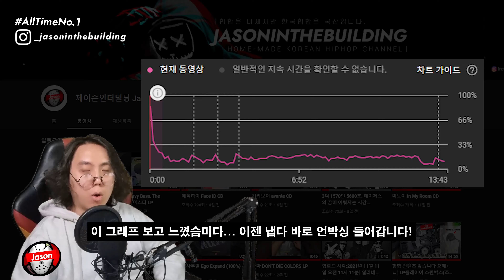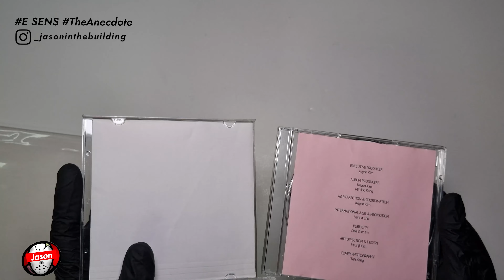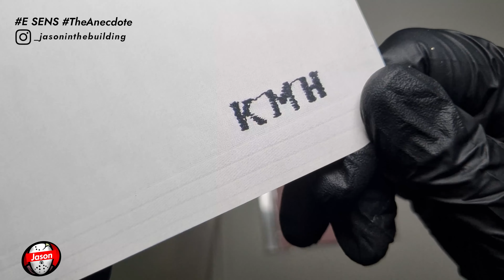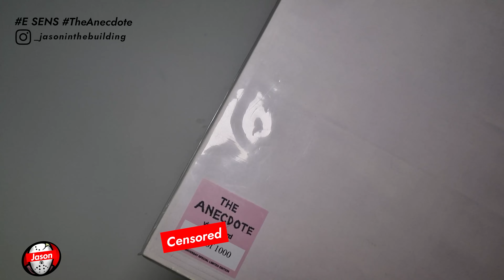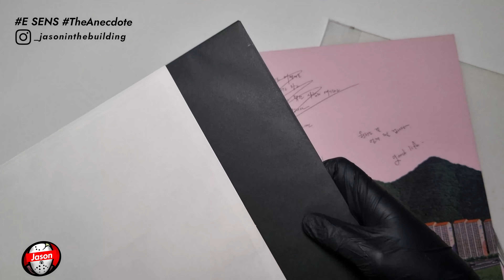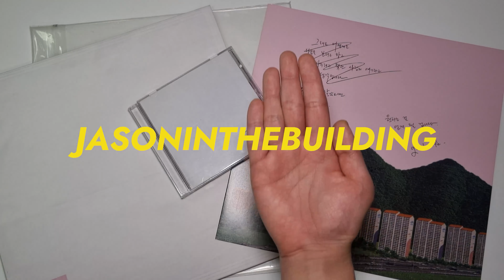"THE LEGENDARY" │ 이센스 [The Anecdote] CD&LP 언박싱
자타공인 한국힙합 역대 최고의 앨범
발매 자체만으로 역사적이었던 그때로
잠시 타임머신 타고 돌아가봤습니다
국힙 처돌이가 만든 유튜브 채널

힙합은 미제지만
한국힙합은 국산입니다

00:00​ INTRO
00:26 AllTimeNo.1 - 역대 최고의 국힙 앨범
01:28 이센스 [The Anecdote] 언박싱
07:57​ instagram @_jasoninthebuilding